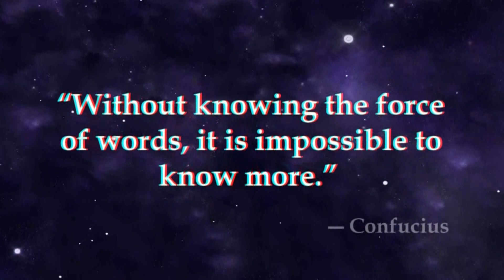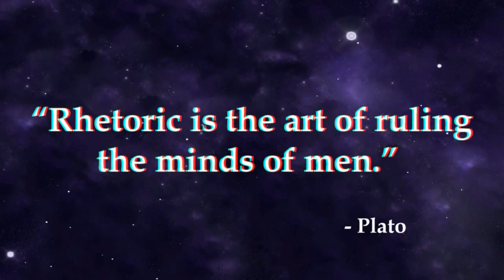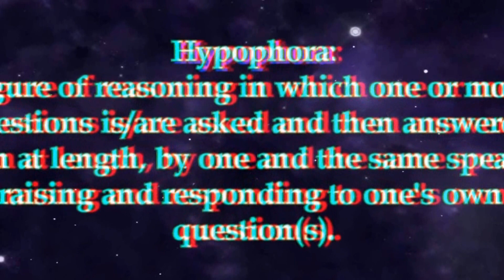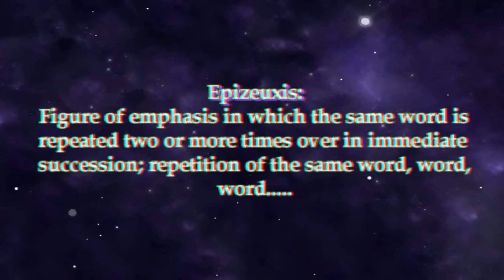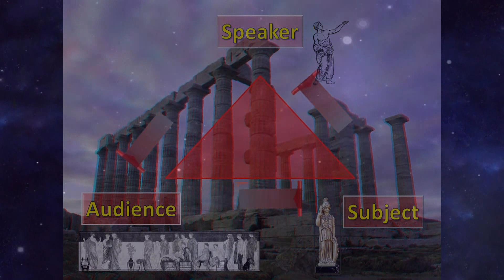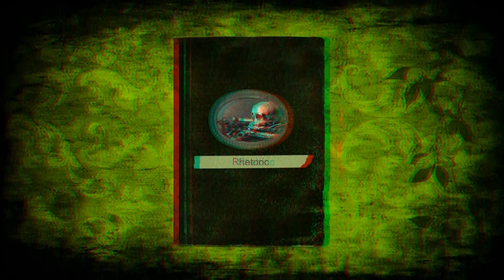AP Language and Composition – 3D Introduction to Rhetoric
I use this video as a short introduction to the AP Language course. This video is used for “flipping the classroom.” When the students preview the video, they will analyze the concept discussed from a deeper perspective.

I incorporated the lesson in 3D to make it more visually engaging for the students. The 3D used in the video is anaglyph technology (the older technology which requires red/ blue glasses). The glasses cost around .40 cents each.

 Some of the video clips were taken from the movie 300, and the television show Rome. Images were found on Google. The lecture was inspired by a PBS lecture on rhetoric.

I will continue to add more educational lessons in 3D.